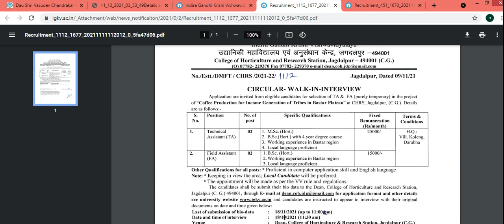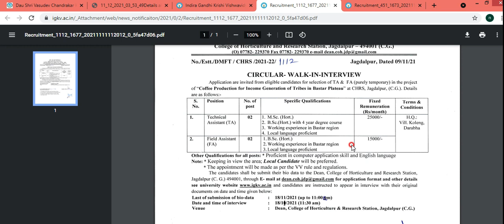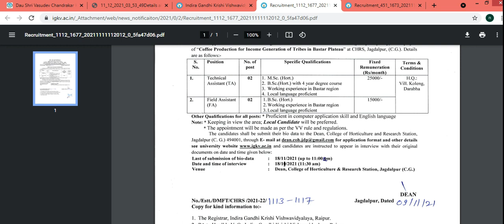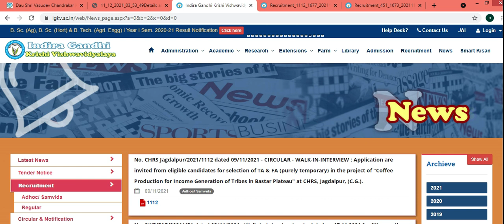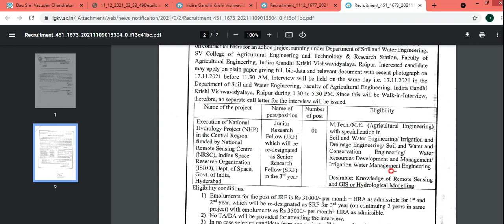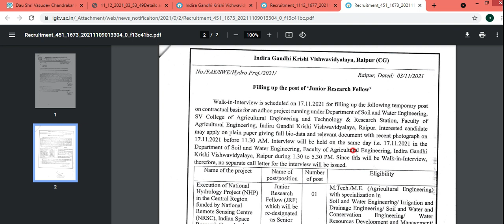cg jrf/technical assistant/field assistant jobs 2021|| इंदिरा गांधी कृषि विश्वविधालय |cg jrf vacancy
हैलो फ्रेंड मैं आदित्य आप सभी का स्वागत करता हू मेरे YouTube▶️ चैनल नेक्स्ट रोजगार में इस वीडियो मे हम बात करेंगे इंदिरा गाँधी विश्वविधालय मे आयी Junior research fellow vacancy aur technical assistant के बारे मे वीडियो पसंद आये तो वीडियो को likes करे और sheare kre thanks❤🙏

pdf jrf vacancy

Now Follow👣 Us on telegram